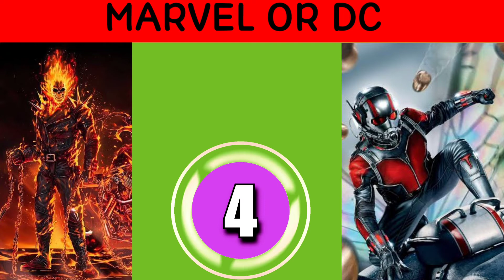IDENTIFY THE CHARACTERS DC OR MCU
IDENTIFY THE DC CHARACTERS|IDENTIFY THE CHARACTERS

This is a fun quiz play with your family,children's and friends.
You will get 05 secs for each guessing.ENJOY

GUESS THE FAMOUS BRANDS BY EMOJIS

GUESS THE ANIMALS BY EMOJIS